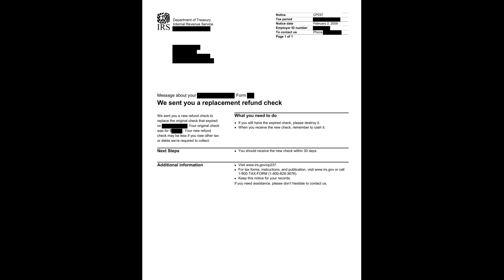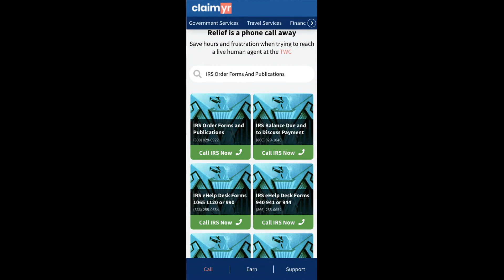IRS CP237 Notice Explained — What You Need to Do After Receiving Your Refund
Welcome to our YouTube guide on understanding IRS Notice CP237. This notice is sent when the IRS issues a replacement for an expired refund check. Here's what you need to know based on the example provided in the notice:

1. **Reason for the Notice**: The IRS has sent you a new refund check because your original check expired. This is a standard procedure to ensure you receive the funds you're entitled to.

2. **Amount of the New Check**: The amount of the replacement check might be less than the original if you have outstanding taxes or other debts that the IRS needs to collect.

3. **What You Need to Do**:
   - If you still possess the expired check, you should destroy it to avoid any confusion or potential fraud.
   - Make sure to cash the new check as soon as you receive it to avoid it expiring again.
   - Expect to receive the replacement check within 30 days from the date of the notice.

5. **Record Keeping**: Keep this notice for your records. It contains important information about your refund and may be useful for future reference.

6. **If You Need Help**: Don’t hesitate to contact the IRS if you have questions or need further assistance regarding this notice.

This guide aims to help you understand why you might receive such a notice and how to respond appropriately. Remember, the figures and details mentioned are examples from the template and may not reflect your personal situation. Always refer to the specifics of your own notice for accurate information.